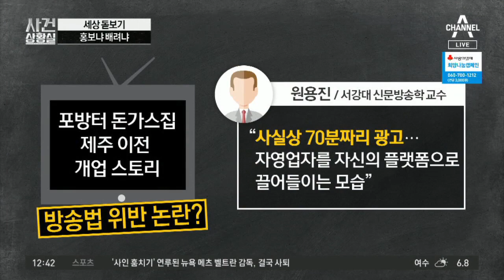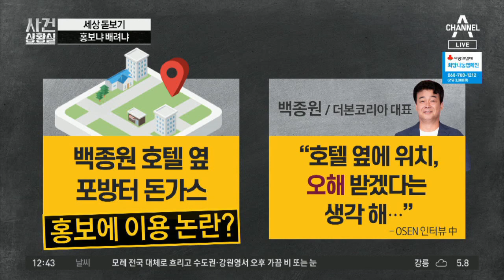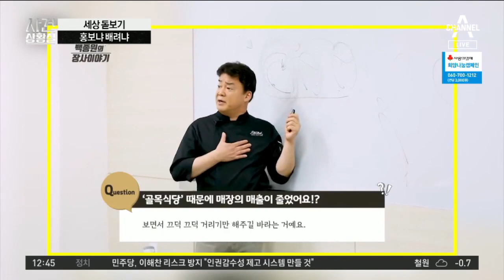제주 이전한 돈가스집편, 방송법 위반 논란 | 사건상황실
포방터 돈가스집 제주로 이전 개업하는 이야기 다뤄
"사실상 70분짜리 광고"… 방송법 위반 논란
골목식당 PD "백종원 대표의 순수한 선의"

〈평일〉
08시 00분 라디오쇼 정치시그널 (유튜브 라이브)
08시 50분 김진의 돌직구 쇼
10시 20분 김진의 더라방 (유튜브 라이브)
12시 00분 뉴스A 라이브
15시 50분 강력한 4팀
17시 20분 뉴스TOP10
19시 00분 뉴스A

〈주말〉
12시 00분 토요랭킹쇼·뉴스A 라이브
17시 40분 뉴스TOP10
19시 00분 뉴스A